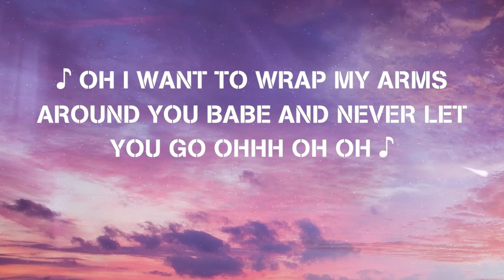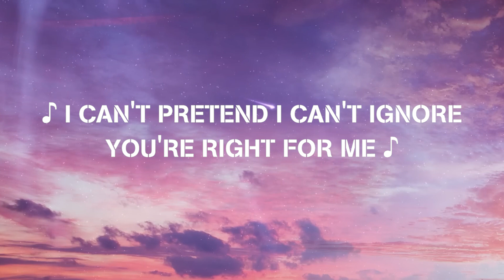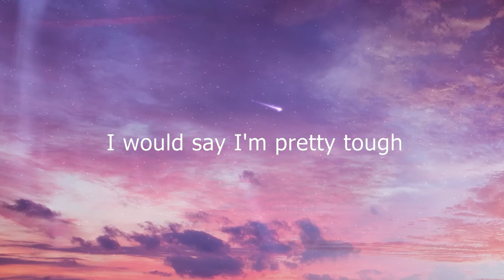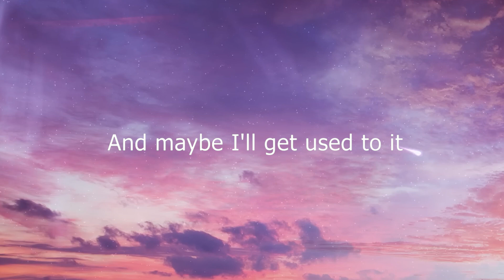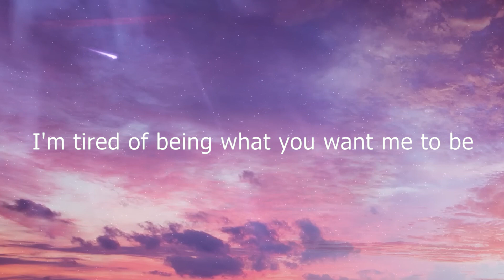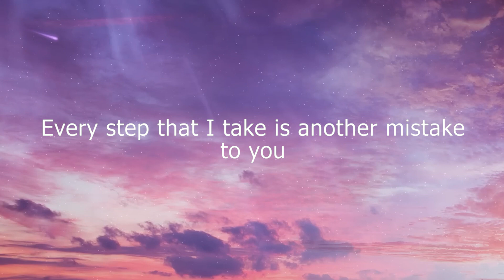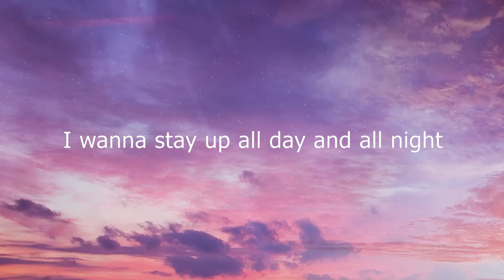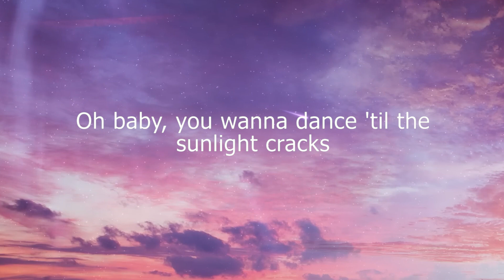Justin Bieber - Peaches ( Lyric Video ), Feel Like Shit, Numb, Shivers